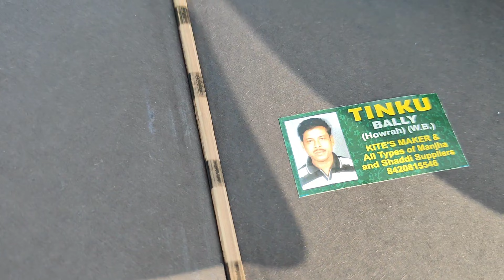B garden kite tournament azim kite vs Sanjeev kc .azim kite 2 vs tinku kc 🪁patang